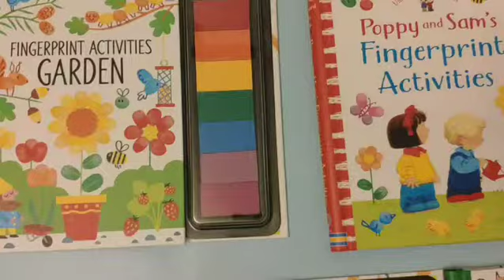Cărți de pictat cu degetele Fingerprint USBORNE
Lasati copiii să se murdărească! Vor fi mai fericiți! Cărțile Fingerprint conțin vopseluri non toxice și ajută copiii să se dezvolte atât prin dactilopictură cât si prin creativitate. Pentru comenzi ma găsiți pe pagina de Facebook : Învățăm și ne distram